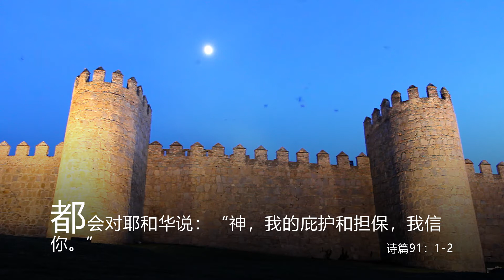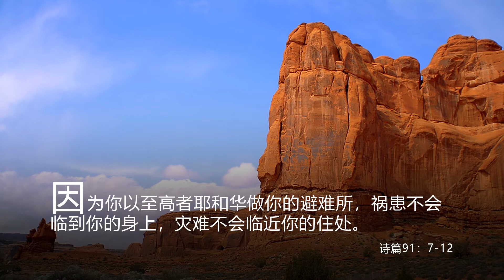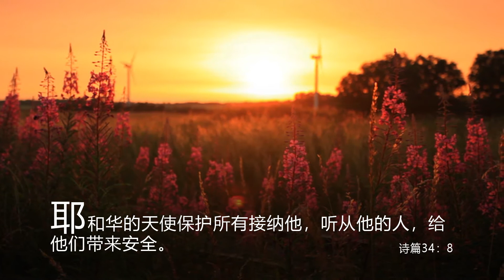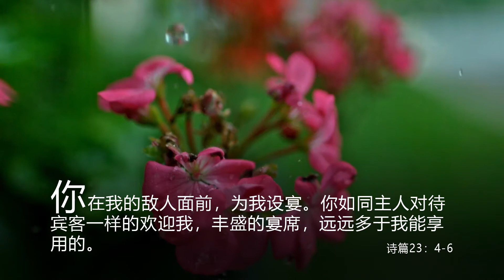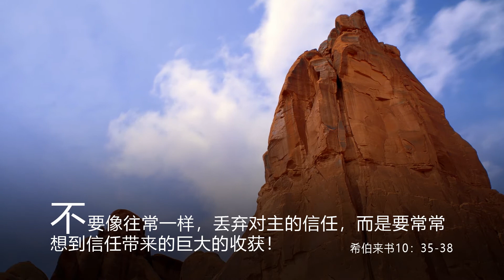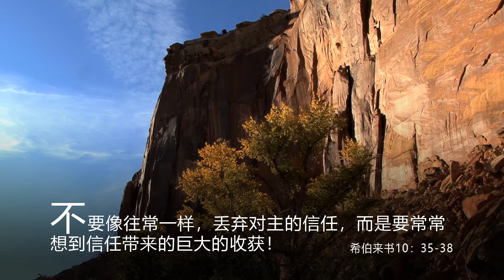15. 神是我的保护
我们是否在面对所有生活的风险时都有保障了呢？从保险行业就知道，风险总是有的。只要感到不放心，人们就会去找保险公司，去相信他们说的话。然而，所谓的“保险”只是一种幻想。相反，我们要去相信神的帮助。来自神的“生命保险”才真正对得起这个名字！神会给与每个人周全的保护，只要我们愿意相信他以及他的恩泽。神与人——才是生命的“联盟”